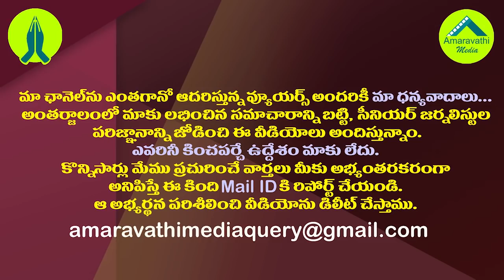అదును చూసి స్పీడు పెంచిన జగన్..వైసీపీలో ఫుల్ జోష్| YS Jagan Speedup The Cadre Before Local Elections